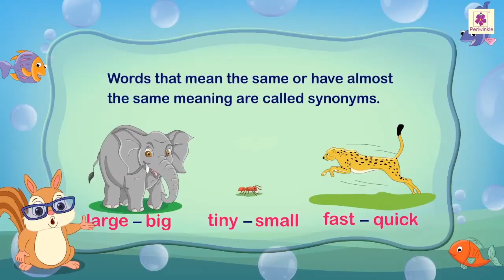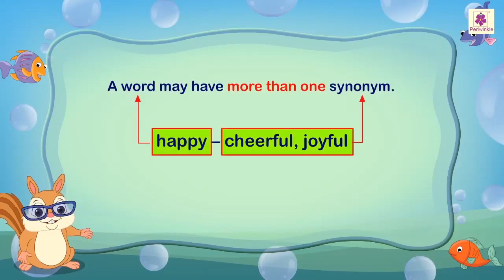Synonyms | English Grammar & Composition Grade 3 | Periwinkle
Words that mean the same or have almost the same meaning are called synonyms.